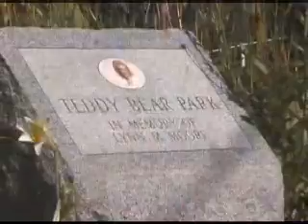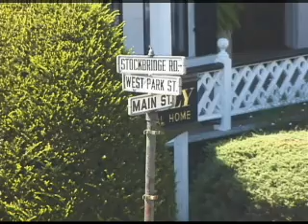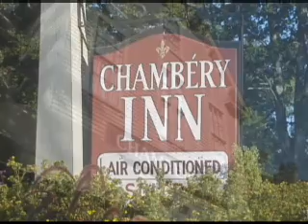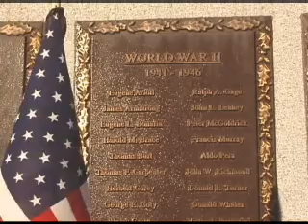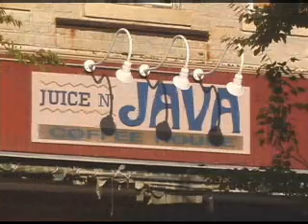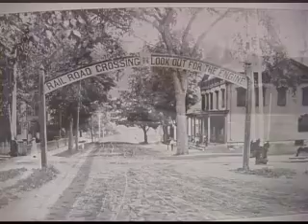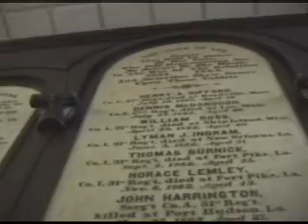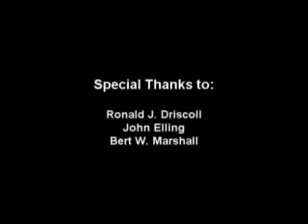lee massachusetts - echos of main st.